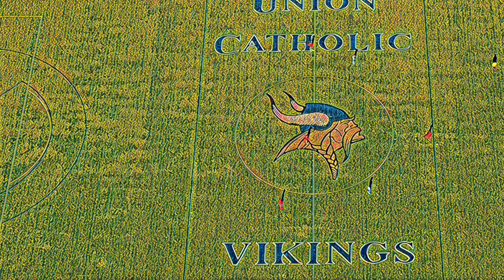Union Catholic High School Drone Flight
A brief drone flight with the Mavic 2 P at UCHS in Springfield NJ